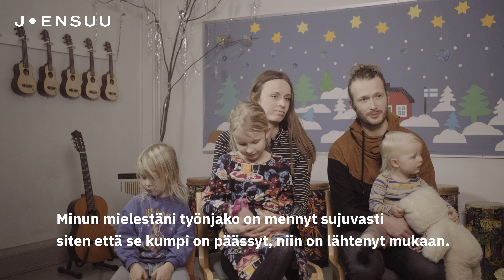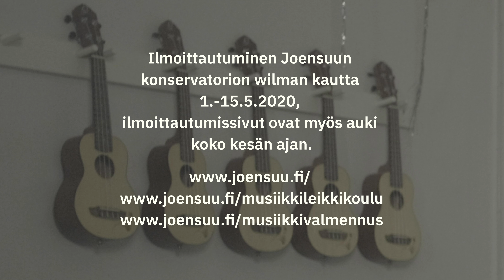Muskariperhe Kaivosaari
Joensuun konservatorion muskariryhmissä opitaan monenlaisia taitoja, soittamisen riemua unohtamatta. Muskariin ilmoittaudutaan konservatrion verkkosivuilla osoitteessa joensuu.fi/konservatorio/varhaisian-musiikkikasvatus.